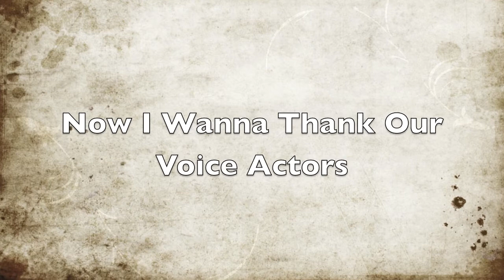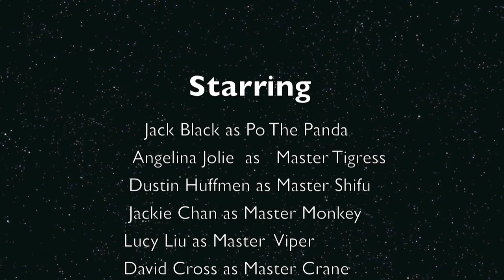Kung Fu Panda (Kung Fu Fighting)